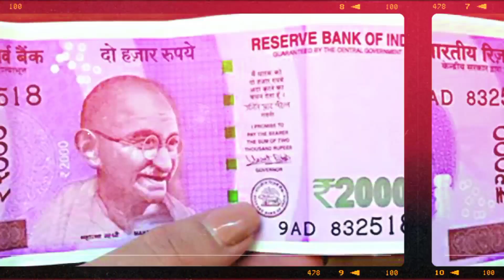भारतीय नोटो पर क्यों गांधी जी | what is the reason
भारतीय नोटो पर क्यों गांधी जी | Why Mahatma Gandhi ji on indain currency